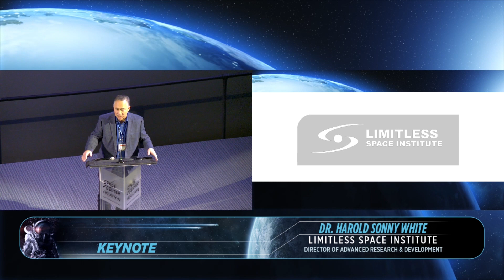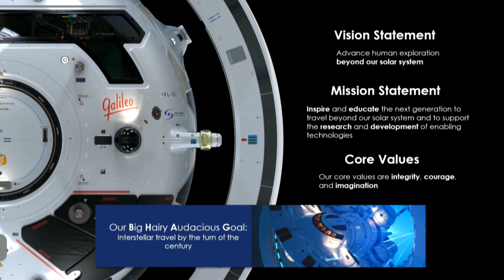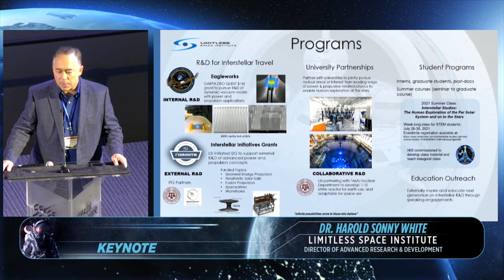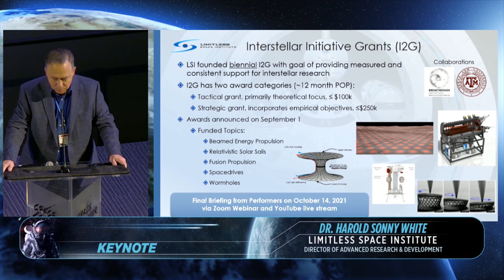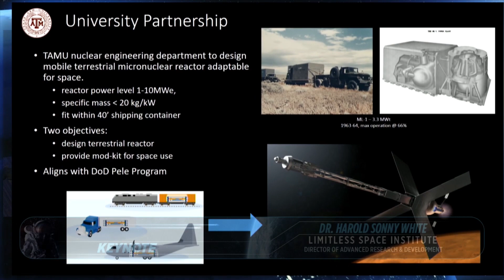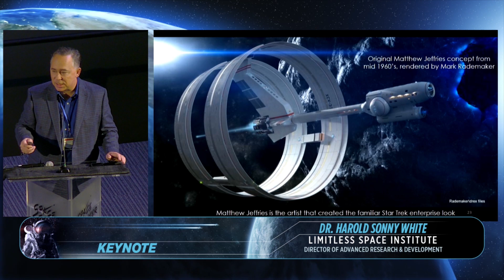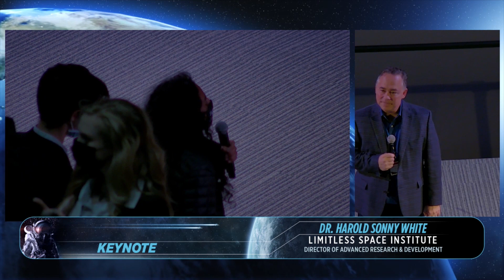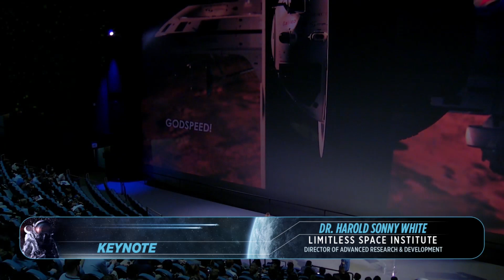Dr. Sonny White - Keynote Speaker at SEDS Event 2021@SpaceCenterHoustonTexas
In November 2021, Dr. Sonny White from Limitless Space Institute was a keynote speaker. He shared the R&D and vision with future space explorers. The students and other colleagues were present during the SEDS event and some great questions were asked at the end of the presentation. It was a successful event and we were truly honored. At LSI, we want to inspire and educate by doing!  Thank you for having Limitless Space Institute! @Munamati-g7b, check this video out!